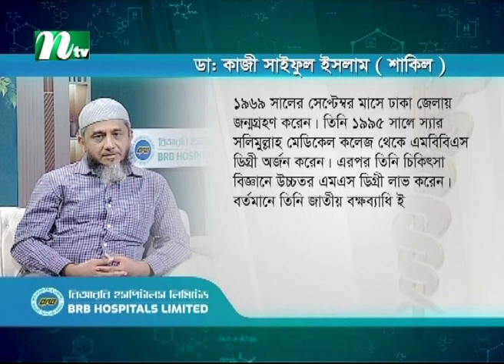ফুসফুসের ক্যানসার কী? এর লক্ষণ ও উপসর্গগুলো। Shastho Protidin | EP 4975 | স্বাস্থ্য প্রতিদিন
Shastho Protidin | স্বাস্থ্য প্রতিদিন | ফুসফুসের ক্যানসার কী? এর লক্ষণ ও উপসর্গগুল | Advised by Dr.Kazi Sayful Islam shakil  | Presented by Dr. Samiul Awal Sakshar | Produced by NTV | Country: Bangladesh.